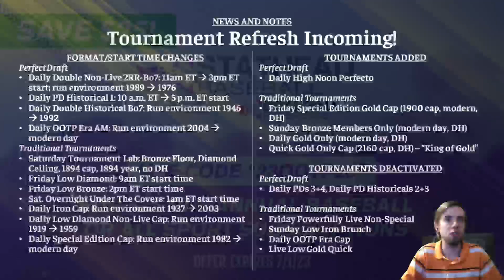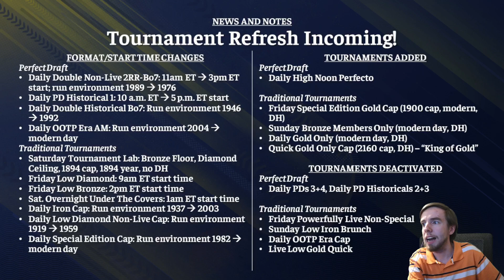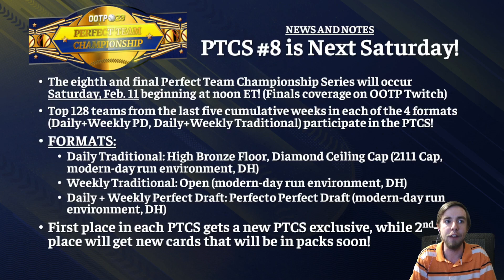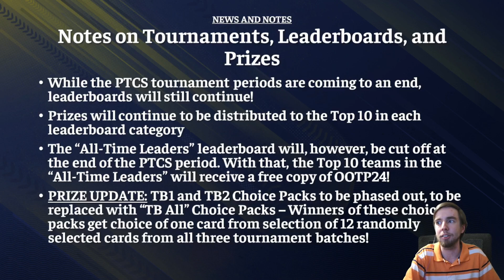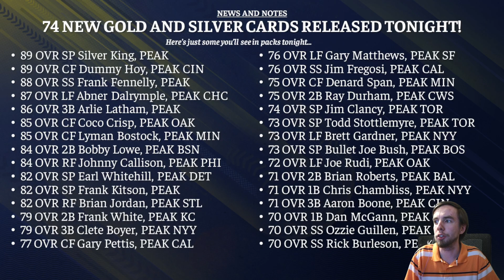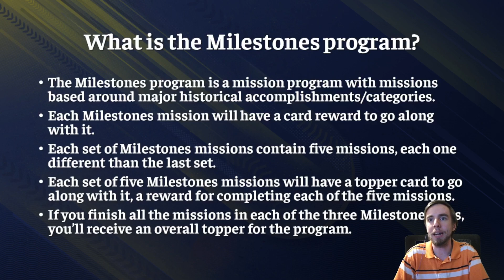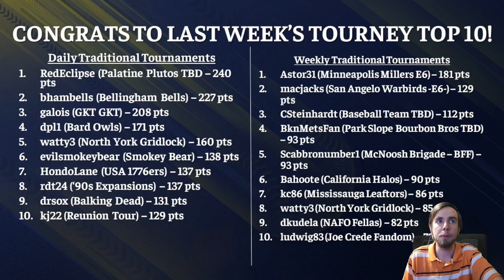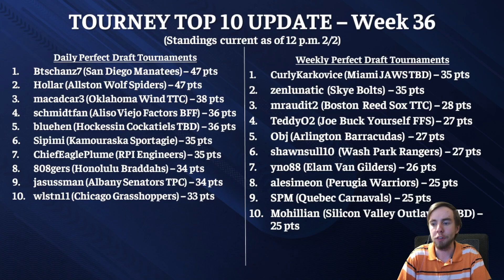This Week in Perfect Team - Episode 192 - Milestones II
On tonight's episode of This Week in Perfect Team, we reveal the second set of Milestones reward cards, as well as the rewards for the eighth PTCS and some more news and notes!
OOTP Baseball Go is FREE!